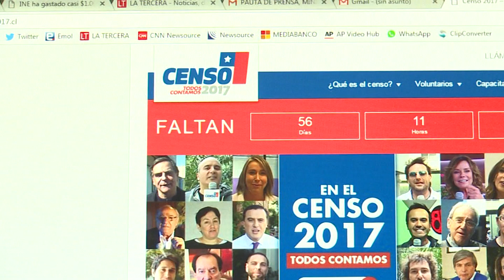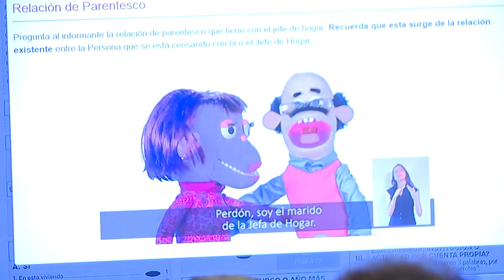Gobierno defiende contratos para el Censo 2017